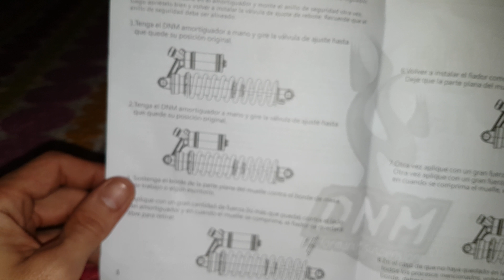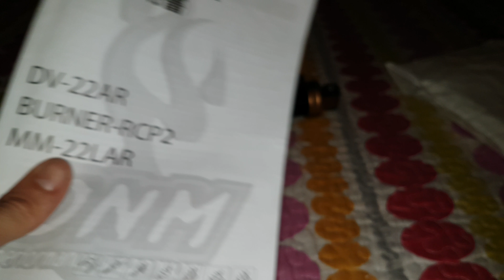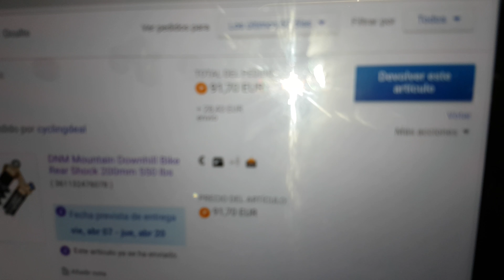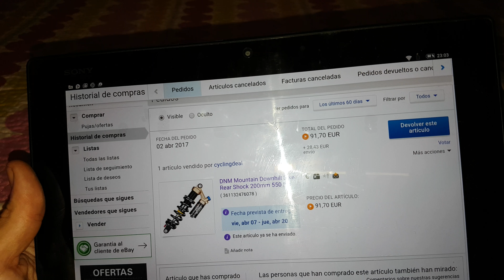SUSPESION DNM RCP 2 de 200MM MTB ENDURO | EBAY ALIEXPRESS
Amortiguador trasero dnm rcp2 de 200mm de largo, lo compre por ebay y costo 91e aparte 27e de envio, llego en  2 semanas, aqui dejo varios enlaces de compra de productos:
ACCESORIOS PARA MTB EN LA APP WISH:

PACK TRANSMISION SHIMANO XT M8000  11 VELOCIDADES:
¿Has visto esto? eres nuevo en AliExpress te llevas un cupón de US $4 para tu primera compra!